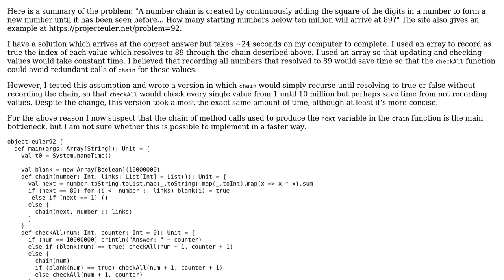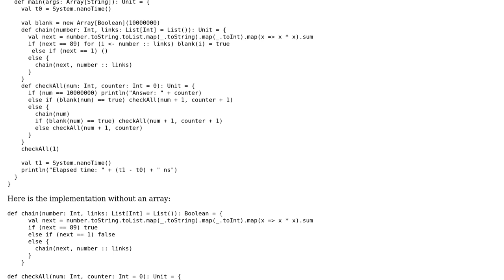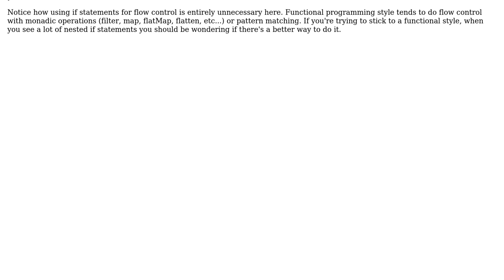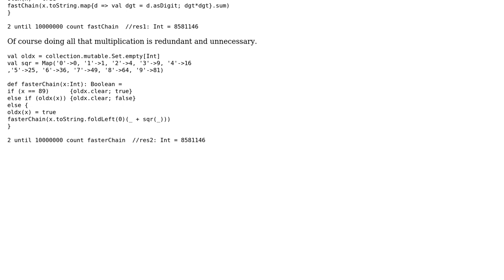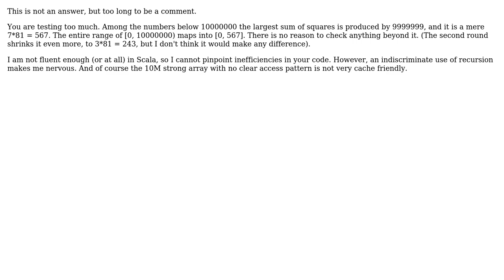Code Review: Project Euler problem 92 in Scala, square digit chains (4 Solutions!!)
Code Review: Project Euler problem 92 in Scala, square digit chains

With thanks & praise to God, and with thanks to the many people who have made this project possible! | Content (except music & images) licensed under CC BY-SA | Music | Images & others | With thanks to user vnp user t. fochtman user jwvh user Ethan user Chase G. and the Stack Exchange Network Trademarks are property of their respective owners. You are responsible for your own actions.